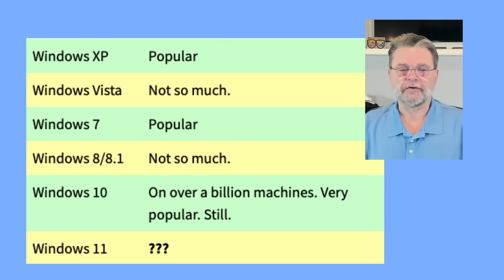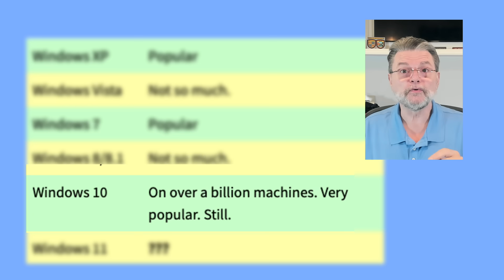Should I Update to Windows 11? (October 2025 update)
❓ Windows 10 support ends October 14, 2025. Should you move to Windows 11? I’ll walk you through the pros, cons, and options: upgrade now, wait for new hardware, or even stick with Windows 10 safely. The choice is yours, but it’s time to decide.

❓ Is Windows 11 for me?
Windows 11 is a stable, usable system. It feels more like what we used to call a “service pack” to Windows 10: a feature refresh more than a completely new version of Windows. With Windows 10’s end-of-support date approaching in October, it’s worth considering the switch if your hardware supports it.

Chapters
0:00 Should I Update to Windows 11? (October 2025 update)